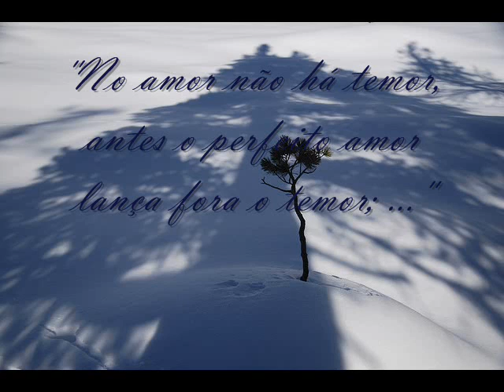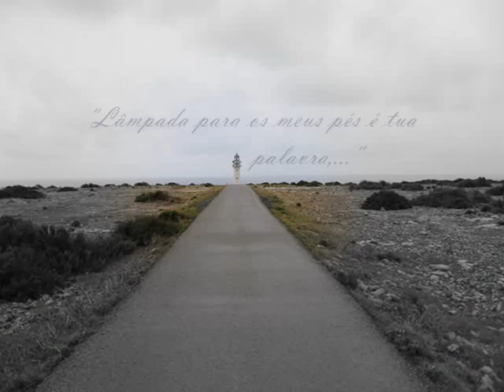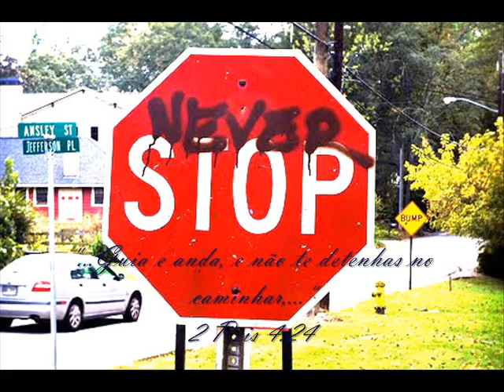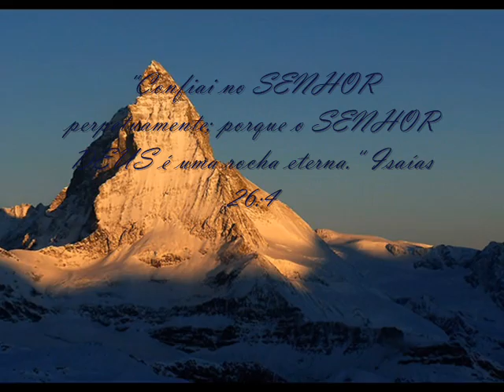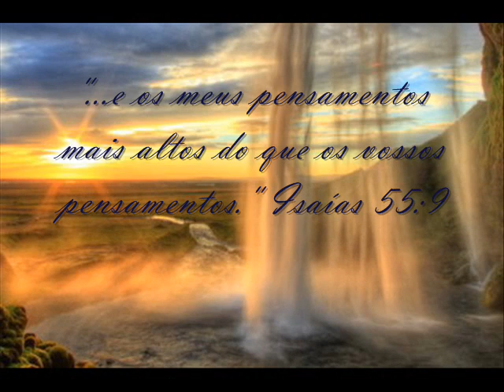Al Final - Lilly Goodman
Al Final
Lilly Goodman - No Final

Yo he visto el dolor acercarse a mi
Eu tenho visto a dor se aproximar de mim
causarme heridas golpearme así
causar-me feridas e me golpear assim
y hasta llegué a preguntarme
e até cheguei a preguntar-me
¿Dónde estabas tu?
Onde estavas tu?
y he hecho preguntas en mi aflicción
e tenho feito pregunta em minha aflição
buscando respuestas sin contestación
buscando despostas sem ter a resposta
y hasta dudé por instantes de tu compasión

e até duvidei por intentes da tua compaixão
Y aprendí que en la vida todo tiene un sentido
E aprendi que na vida tudo tem um sentido
y descubrí que todo obra para bien
e descobró que tudo opera para o bem
y que al final será
e que ao final será
mucho mejor lo que vendrá
muito melhor o que virá
es parte de un propósito
é parate de um propósito
y todo bien saldrá
e tudo sairá bem
siempre has estado aquí
sempre tens estado aqui
tu palabra no ha fallado
tua palabra não tem falhado
y nunca me has dejado
e nunca me deixastes
descansa mi confianza solo en ti
descansa minha confianza somente em ti

Yo he estado entre la espada y la pared
Eu tenhom estado entre a espada e a parede
rodeada de insomnios sin saber que hacer
circundada de insônias sem saber o que fazer
pidiendo a gritos tu intervención
pedindo aos gritos tua intervenção
a veces me hablaste de una vez
às vezes me falastes de uma vez
en otras tu silencio solo escuché
em outras somente escutei o teu silêncio
que interesante tu forma de responder
que interessante tua forma de responder

Y aprendí que lo que pasa bajo el cielo
E aprendi quo que ocorre debaixo do céu
conoces tu, que todo tiene una razón
tu o conheces, e tudo tem uma razão
faz parte de um propósito
e tudo bem sairá
sempre tens estado alí
e nunca me tens deixado

é parte de um propósito
tua palabra não tem falahdo
e nunca me tenhs deixado
descansa minha confianza sobre ti